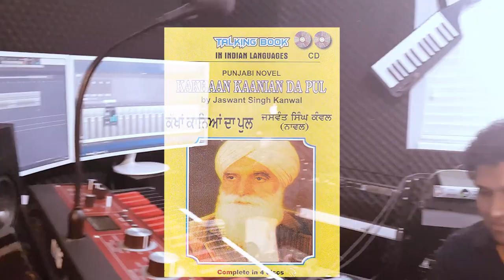GILL HARDEEP LIVE | JASWANT SINGH KANWAL | NEW KAVISHRI 2018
SINGER - GILL HARDEEP

SATHI CHAMKAUR SINGH , NAVDEEP SINGH GILL MANDI KALAN

LYRICS - GILL HARDEEP  & BALVEER LEHRA

VIDEO- SIMRAT DEOL & PREET

ਗਾਇਕ ,ਗਿੱਲ ਹਰਦੀਪ,,,,ਸਾਥੀ ਚਮਕੌਰ ਸਿੰਘ ਸੇਖੋਂ ਤੇ ਨਵਦੀਪ ਸਿੰਘ ਗਿੱਲ  ਮੰਡੀਕਲਾਂ ,,,ਗੀਤਕਾਰ ,ਗਿੱਲ ਹਰਦੀਪ ਅਤੇ ਬਲਵੀਰ ਲਹਿਰਾ ,recorded live at,,,Raj studio surrey BC Canada,,,live video by Simrat deol and preet

Producer- Gurminder Kaindowal & Honey Brar